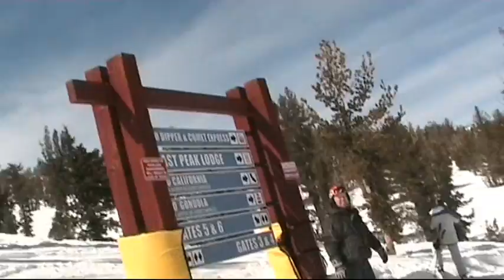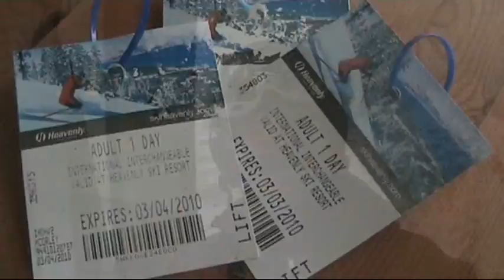Tahoe roadtrip part 1.wmv